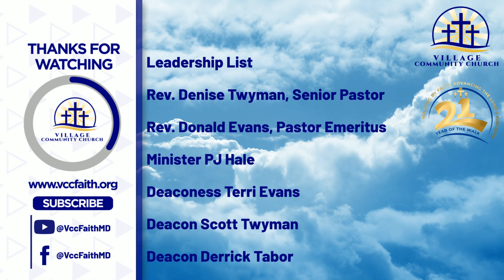Sunday Worship ~ 01/21/24 ~ Pastor Denise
Pastor Denise Twyman
Hebrews 12:1-4
Village Community Church
Montgomery Village, MD